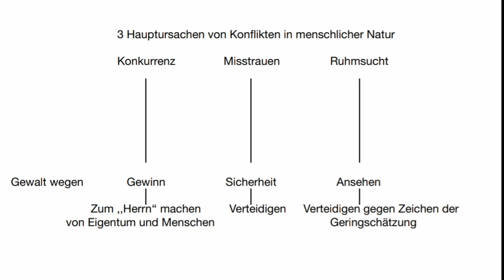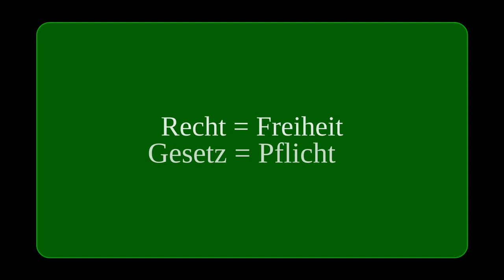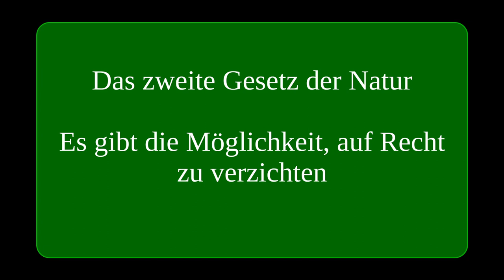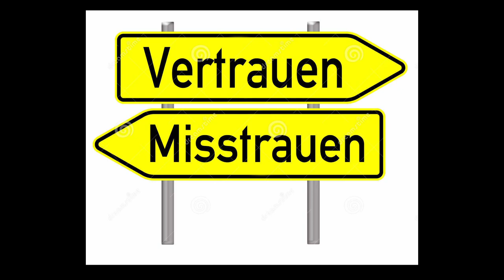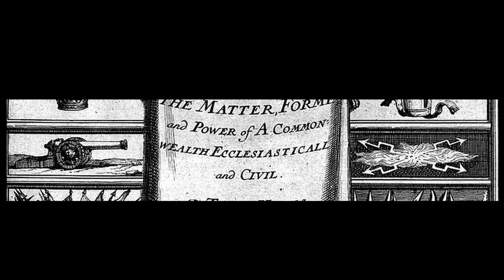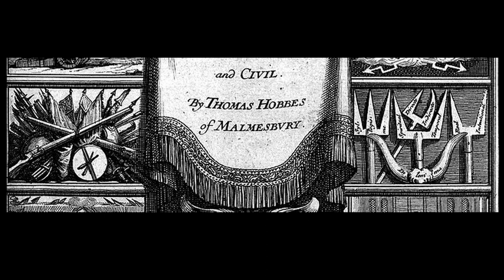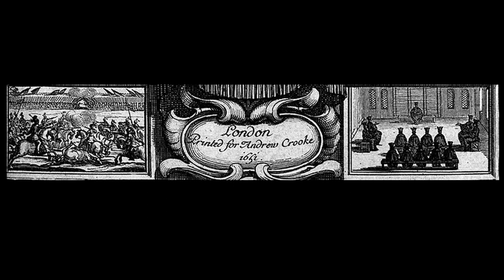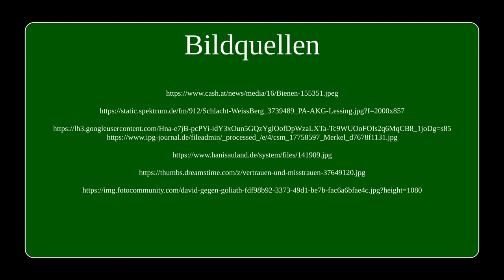Thomas Hobbes - Der Souverän